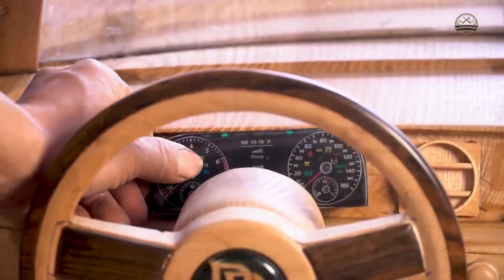Full 68 Days Build Rolls Royce Boat Tail For May Son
Proses Cara Membuat Tiruan Mobil Rolls Royce Boat Tail Dari Kayu
Full 68 Days Build Rolls Royce Boat Tail For My Son
Thank you for visiting my YouTube channel!
Hopefully the videos recording the process of wood carving and crafting from wood will be useful and entertaining for you. I like to use wood from discarded trees, not precious woods from the forest.
Hope you will always support me to be motivated to create new and useful content.